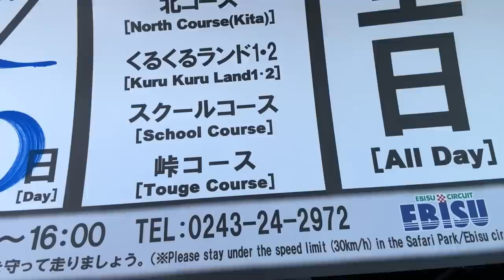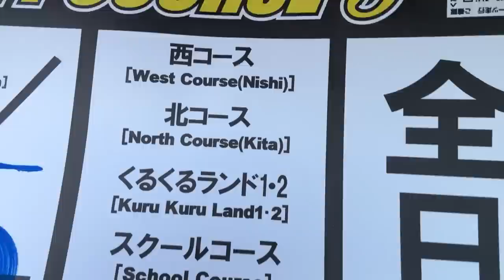Sharing the Ebisu Drift Experience - The Whole Crew is in Japan!!!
Im so happy everyone is arriving at Ebisu for a week of incredible driving!! Im getting more and more comfortable in my car again, and getting some tandem in today :)